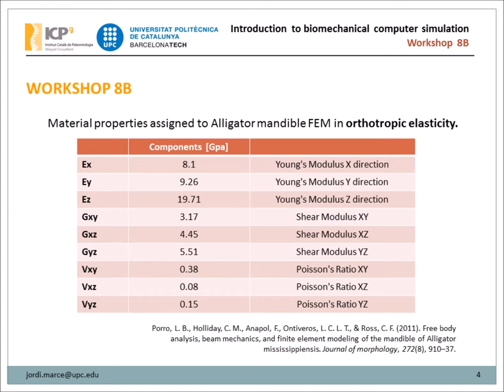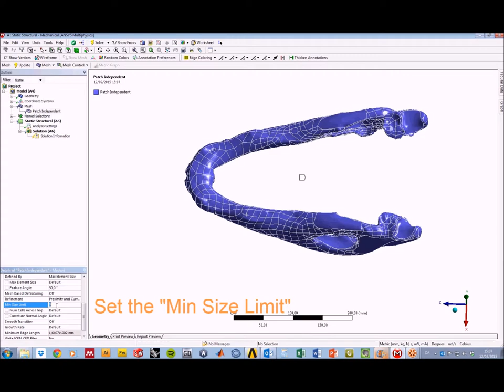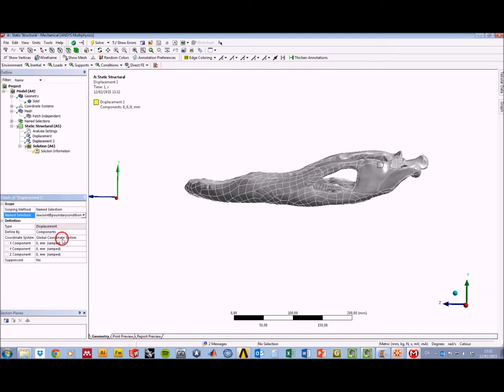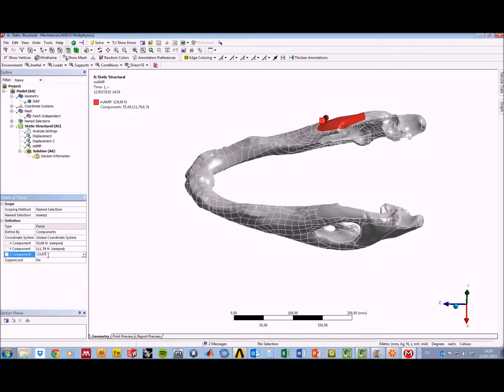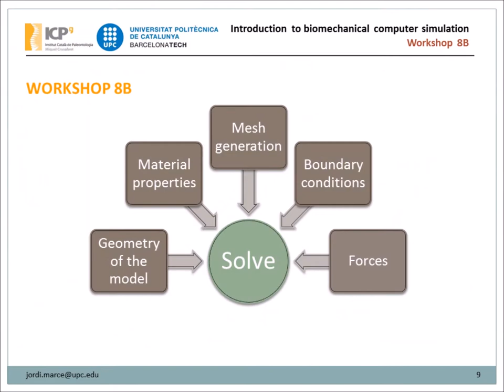Workshop8b: FEA of an alligator jaw: Creation of the fea model using ansys workbench 15.0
workshop8b: FEA of an alligator jaw: Creation of the fea model using ansys workbench 15.0 from the course "Introduction to biomechanical computer simulation: Digital Modelling and Finite Element Analysis Applied to Biosciences" by Jordi Marcé-Nogué (Universitat Politècnica de Catalunya) and Josep Fortuny (Institut Català de Paleontologia)